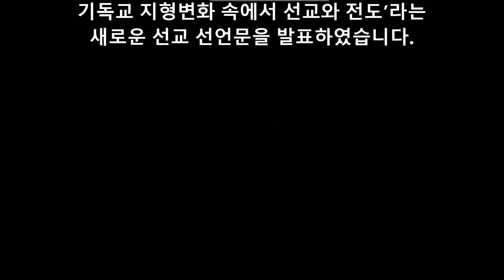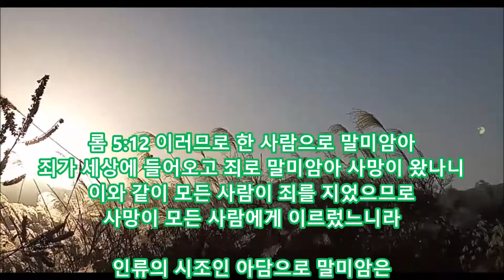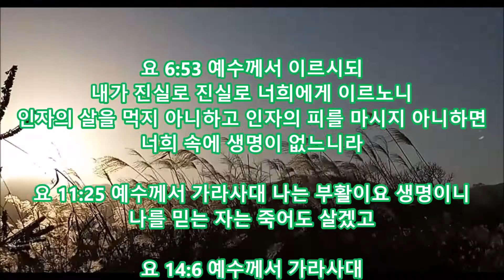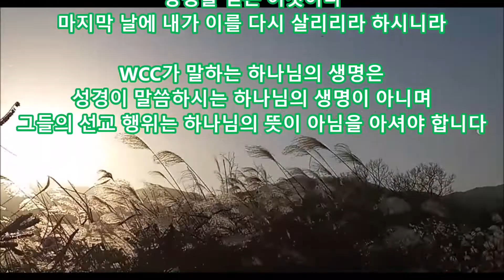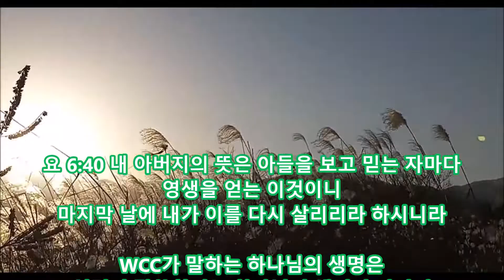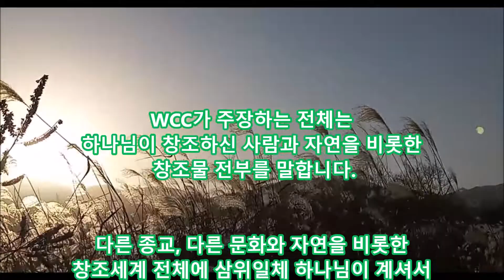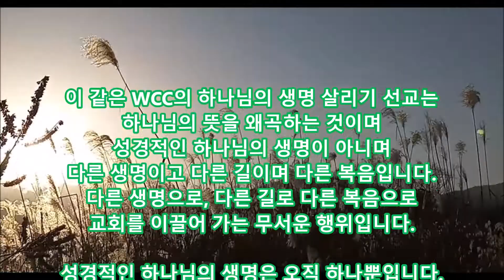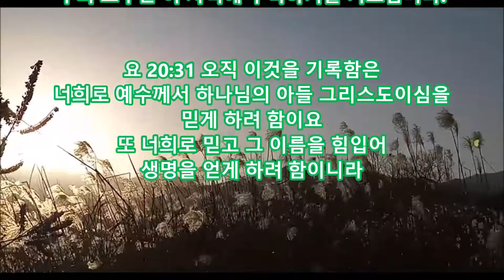이거 보시는 분은 들어가도 복을 받고 나가도 복을 받는다요. 진짜다요!